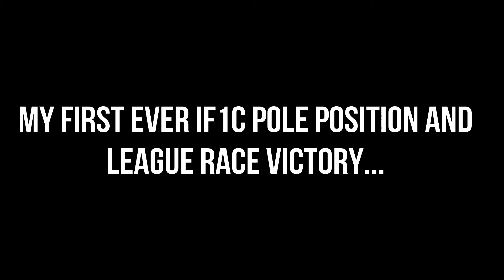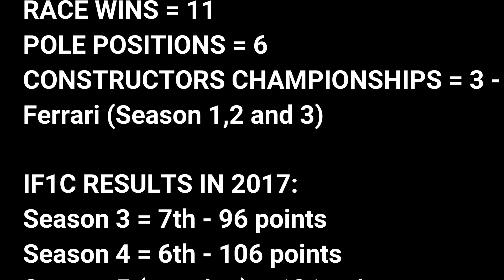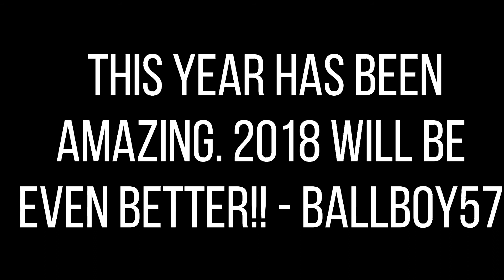BALLBOY REWIND 2017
What a year it has been. So much has happened that it was difficult to compile everything together into a ten minute video!
Ballboy57